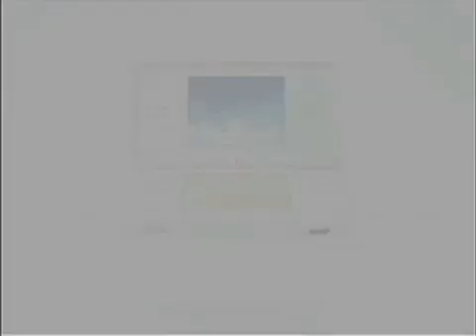final fantasy XII revenant wings trailer DS